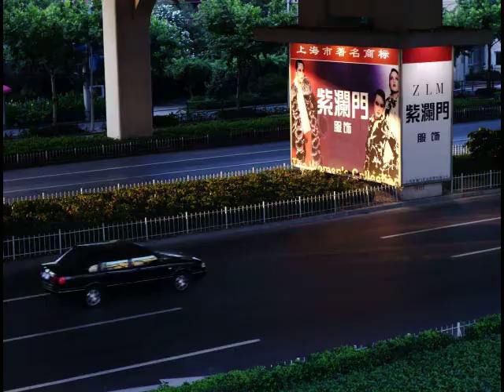China Slideshow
This is a slideshow of photos that I've taken in China within the past five years. This slideshow will be shown at the Northwood English Language Program's 25th anniversary celebration.

Locations include: Shanghai, Wuxie, Ninbo, Dongqian Lake, and Fengjing.

The song is: 夏天的味道 (xia tian de wei dao) by 许飞 (xu fei)